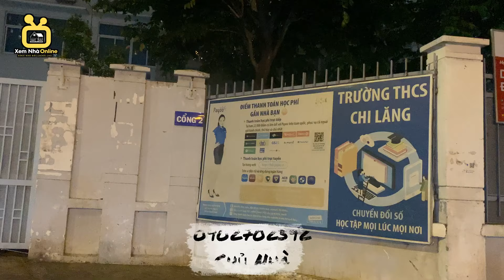💥Hot! Không Cần Thuê Nhà Nữa Vì Có Bán Nhà 57m2 Giá Chỉ 2 Tỷ 35 Ở Đường Vĩnh Hội Quận 4🏡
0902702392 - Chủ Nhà